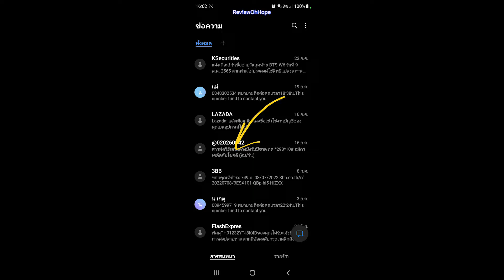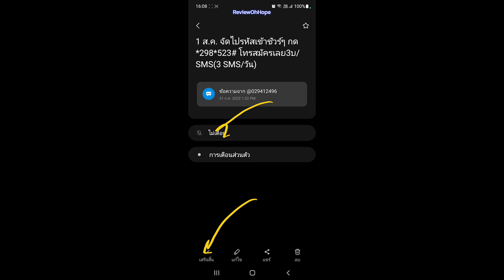วิธีบล็อก sms น่ารำคาญบนโทรศัพท์แอนดรอยด์